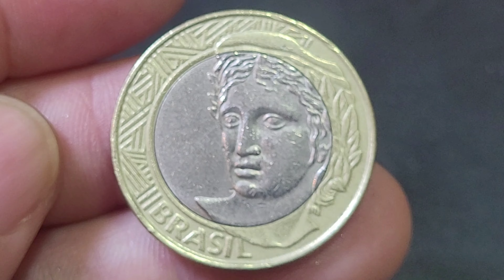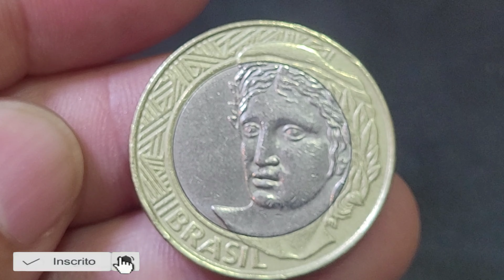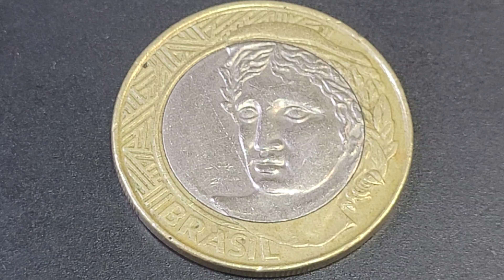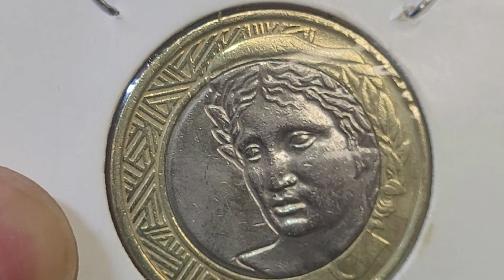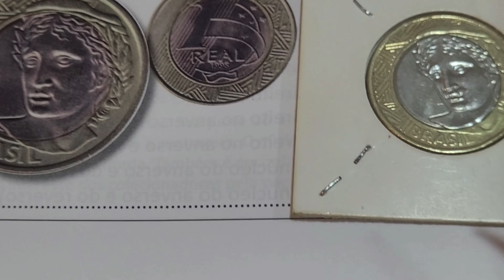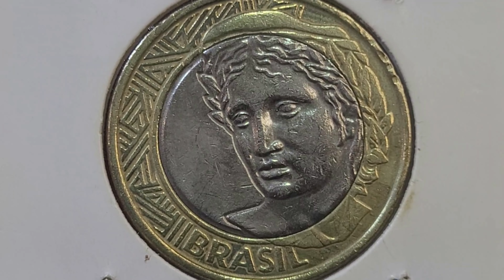💫 NOVA DESCOBERTA DA NUMISMÁTICA MOEDA BRUTA E VALIOSA 1 DE REAL 1998 CONFIRA BOBEOU PERDEU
O vídeo 💫 NOVA DESCOBERTA DA NUMISMÁTICA MOEDA BRUTA E VALIOSA 1 DE REAL 1998 CONFIRA BOBEOU PERDEU , apresenta a moeda 1 real 1998 de que agregam bons valores para colecionadores simpatizantes da numismática. 💫 NOVA DESCOBERTA DA NUMISMÁTICA MOEDA BRUTA E VALIOSA 1 DE REAL 1998 CONFIRA BOBEOU PERDEU vamos falar da famosa moeda de 1 real 1998 conhecida como variante que agregam bons valores dentro do mercado dos colecionadores. Fica a dica quem tem se deu bem confira as suas moedas a numismática além de ser um hobby é um bom investimento, sejam bem-vindos e bem-vindas ao universo mágico da numismática no canal Wellington Novos Colecionadores. moedasvaliosa moedade 1real valiosa

- 4 CÉDULAS 2 REAIS MAIS VALIOSAS E RARAS - 940,OO REAIS  CÉDULA DZ / NOTA DH  / CÉDULA CJ / NOTA FA